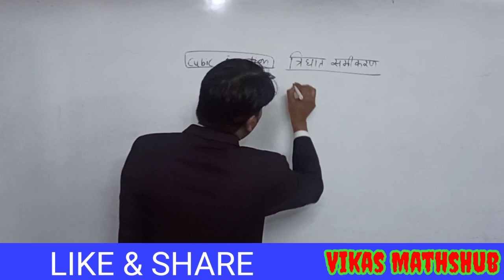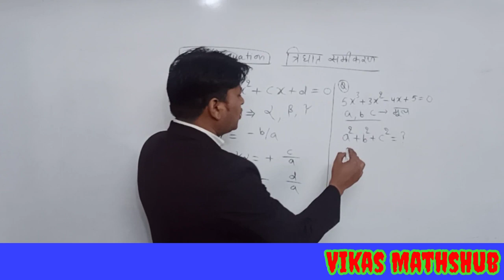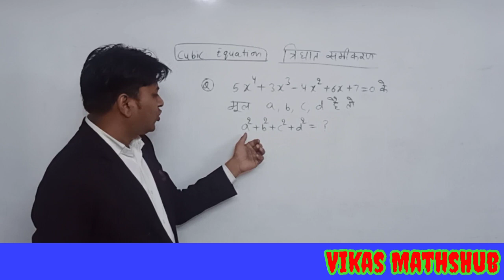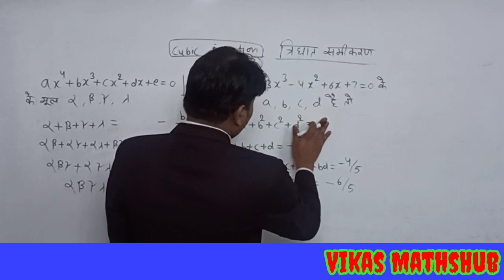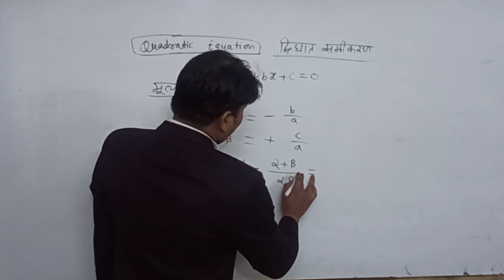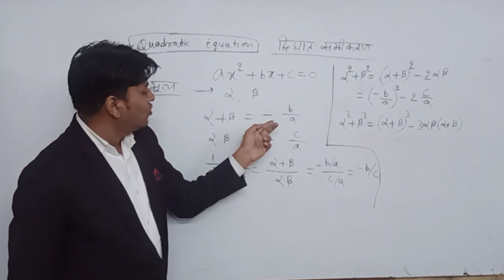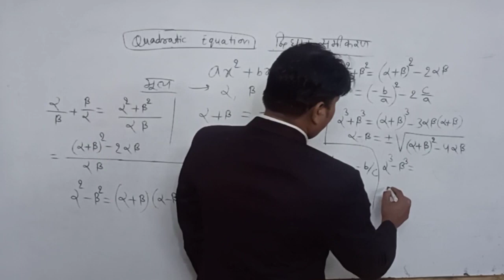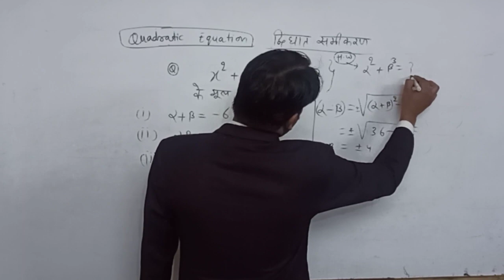ROOTS OF POLYNOMIAL EQUATIONS.. MATHS BY VIKAS BANSAL..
HOW TO SOLVE ROOTS OF CUBIC EQUATION.
HOW TO SOLVE ROOTS OF QUADRATIC EQUATION.
HOW TO SOLVE ROOTS OF 4th EQUATION